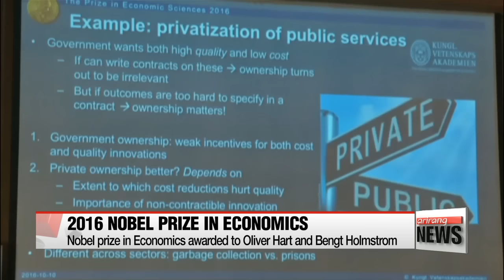Nobel prize in Economics 2016 awarded to Oliver Hart and Bengt Holmstrom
노벨경제학상에 영국 올리버 하트, 핀란드 벵트 홈스트롬 수상
 This year's Nobel Prize in Economic Sciences has been awarded to British-born Oliver Hart and Finland-born Bengt Holmstrom for their contributions to contract theory.
  Oliver Hart of Harvard, and Bengt Holmstrom of MIT have sought to show how contracts can ensure that parties are bound by mutual interest... by balancing needs and demands.
The Royal Swedish Academy of Sciences said their theories “are valuable to the understanding of real-life contracts and institutions, as well as potential pitfalls in contract design.”
The fifth Nobel prize of the year, economics was not among the original Nobel Prize categories but was added in 1968.